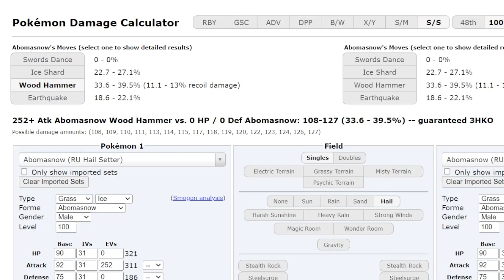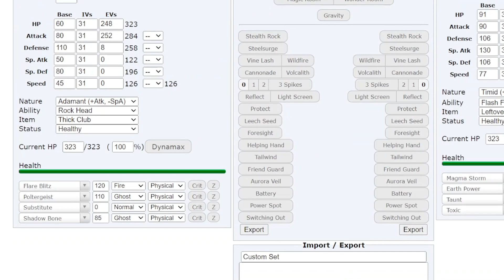I USED LICKILICKY & THE POWER OF NATURE TO HEAT-&-RAN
Lickylicky is back and stronger than ever!

00:00 Enter the Battlegrounds
00:57 Team Showcase
02:20 Game 1
04:51 Game 2
05:35 Lickilicky in action
13:30 Nature Powered
14:22 Game 3
18:00 Specs Zapdos is a monster
20:38 Game 4
23:35 Game 5
29:07 Game 6